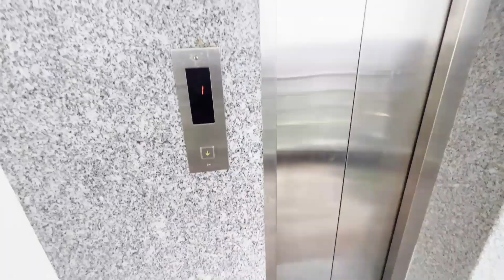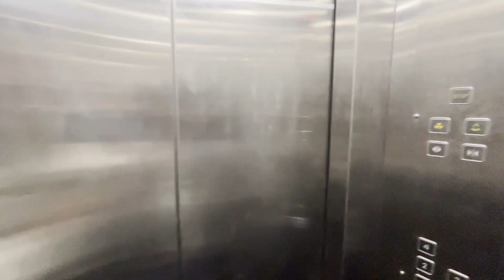Dehradun Atul Bhai Sadhi Vlog Part 1 | [ Ladai Ho Gayi Last Mein ]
Hello  Gyus To Kaise Ho Aap Sabhi I Hope Aap Sabhi Thik Honge Main bhi Thik Hon Or Bahut Dino Baad Videos ARI HEIN to Sorry chalo Video Aa Gayi hein To Is Video Ko Bhi Utnaa Hi Pyar Deena Jaise Aap Log Pahile Saare Video Ko Krte hoon

[18/02, 16:34] TYSON UK09: dehradun sadhi vlog,
dehradun shadi vlog,
dehradun marriage,
dehradun marriage video,
dehradun wedding,
dehradun wedding vlog,
wedding vlog uttarakhand,
pahadi wedding vlog,
uttarakhand wedding vlog,
uttarakhand marriage vlog,
uttarakhandi wedding vlog,
vlogs shaadi,
village shadi vlog,
wedding gadwali,
dehradun wedding video,
shaadi function vlog
[18/02, 16:35] TYSON UK09: sadhi_masti,
shadi masti song,
shadi ki masti,
sadhi masti,
shadi masti dance,
shadi masti dance song,
shadi masti dance video,
siddhi dhamal masti,
shadi ek sath,
shadi ek masti movie,
masti shaadi full movie,
shaadi masi ganesh,
shaadi grand masti mein,
jay sadhi,
jay sadhi maa,
jay sadima,
shaadi ki masti,
shadi ki masti funny video,
shaadi ki masti song,
masti shaadi karogi,
shaadi ke masti bhare gane,
shaadi ki masti video,
shaadi ka masti wala gana,
shadi ki masti song,
shaadi ki masti wale song,
shadi ka masti wala gana,
ke sath masti bhi jaruri hai,
sher ke sath masti,
sankalp ke sath masti,
lion ke sath masti,
darji ke sath masti,
arunita ke sath masti,
shadi me masti dance,
shaadi mein masti,
sadi me masti dance,
shadi me masti,
sadi me masti,
shadi mai masti,
shaadi mein masti wala dance,
shaadi mein masti wale song,
masti shaadi movie,
shaadi mein masti dance,
o saathi performance,
o saathi topic,
o saathi mixtape,
o saathi mix,
hindi mast song,
hindi mast song status,
shadi masti status,
hindi mast song nagpuri,
hindi mast song bhojpuri,
2 shadi,
2 shadiya,
2 wife marriage,
3 shadi,
3 shadi pakistani,
4 shadi,
4 shaadi,
7 shaadi,
7 baraat,
7 sadi,
sadhi mataji,
sadhi official,
sadhi mata
[18/02, 16:36] TYSON UK09: ladai ho gayi,
ladai ho gayi elvish yadav,
ladai ho gayi status,
ladai ho gai,
ladai ho gayi vlog,
ladai ho gai vlog,
ladai ho gayi yaar,
ladai ho gai prank,
ladai ho gai bhai,
ladai ho gai prank on friend,
ladai ho gai elvish yadav,
ladai ho gai hai,
ladai ho gayi mk studio,
bhai ladai ho gayi attitude status,
bhai ladai ho gaya aaja,
ladai ho gayi jaldi aaja,
bhai ladai ho gayi jaldi aaja,
bhai ladai ho gayi jaldi aa,
akhiyan ladai ho gayi,
bhai ladai ho gayi jaldi a jao,
armaan malik ladai ho gayi,
aaj to ladai ho gayi,
saas meri ladai ho gayi bahu ke aane se,
kala murga murga murga murga ki ladai ho gayi,
mummy aur papa ki ladai ho gayi song,
nobita ki ladai ho gayi,
meri aur manju ki ladai ho gayi,
samdhi samdhan ki ho gayi ladai,
kya ho gayi popatlal ki ladai,
ladai ho gai lakshya,
bhai ladai ho gayi ladai,
 kumari,
bhai ladai ho gayi shorts,
serious ladai ho gayi,
ladai ho gayi tik tok,
ladai ho gayi tik tok video,
ladai ho gai thi,
ladai ho gai to kya karen,
bhai ladai ho gayi tik tok,
bhai bhai ladai ho gayi tik tok video,
meri tere naal ho gayi ladai,
ladai ho gai yaar,
bhai-- bhai mein ladai ho gayi yaar,
ladai hui,
5 ladai karne wala,
5 ki ladai